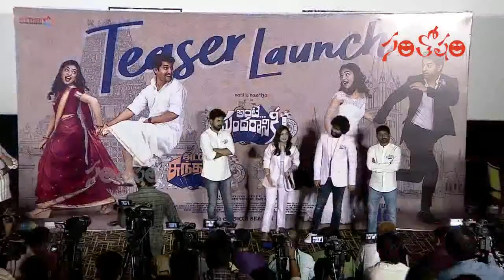అంటే సుందరానికి టైటిల్ ఎందుకు పెట్టారు : Question By Suresh Kondeti Ante Sundaraniki Teaser